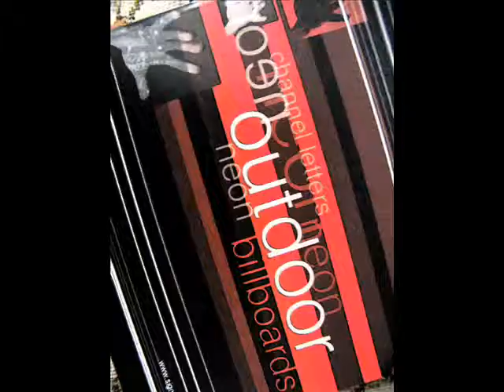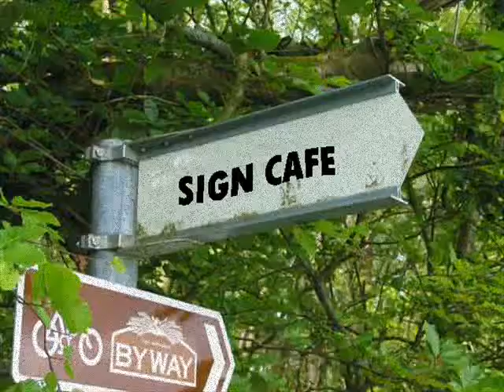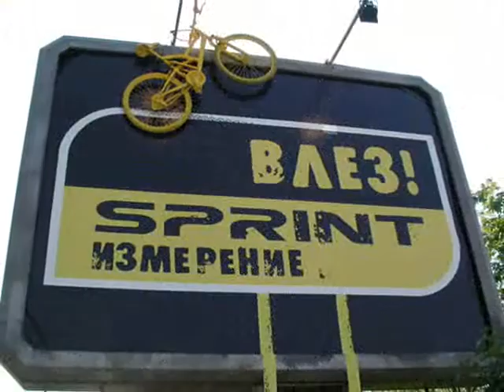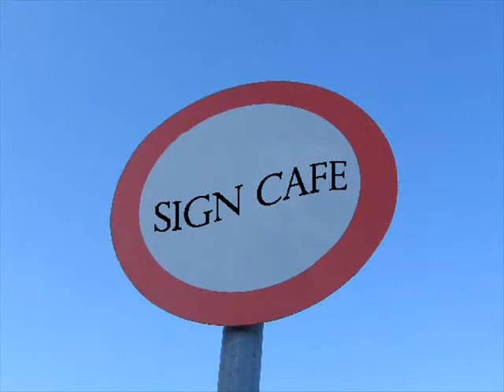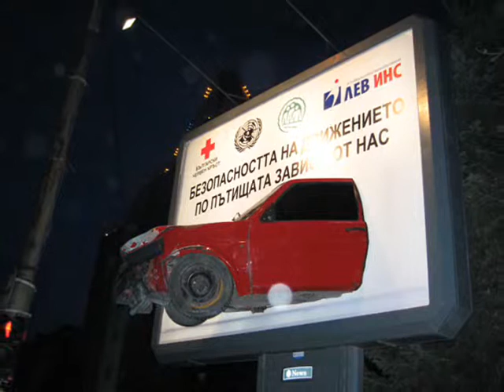Sign Cafe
advertising magazine